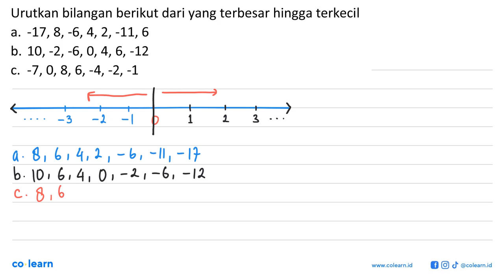Urutkan bilangan berikut dari yang terbesar hingga terkecil a. -17,8,-6,4,2,-11, 6 b. 10, -2,-6,0...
Urutkan bilangan berikut dari yang terbesar hingga terkecil a. -17,8,-6,4,2,-11, 6 b. 10, -2,-6,0,4,6,-12 c. -7,0, 8, 6,-4,-2,-1

Topik atau Materi: Bilangan Bulat dan Lambangnya - BILANGAN BULAT DAN PECAHAN - BILANGAN - Matematika Kelas 7 SMP -

00:00 : Bedah Soal
01:00 : Konsep, rumus dan pengertian Bilangan Bulat dan Lambangnya
01:18 : Langkah penyelesaian soal
00:32 : Jawaban akhir
01:02 : Penutup